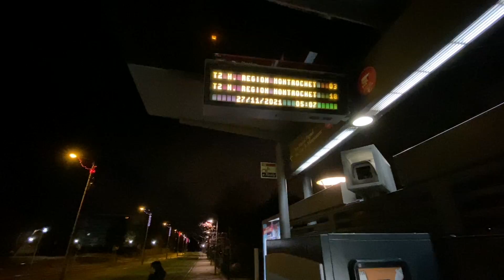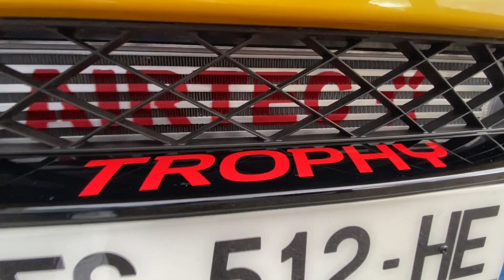MA PREMIERE VOITURE ! JE L’AI DÉJÀ MODIFIÉE 🙈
MA PREMIÈRE VOITURE ! CLIO 4 RS TROPHY PHASE 2 JAUNE SIRIUS AVEC 18000 km seulement ! ELLE MARCHE TRES FORT DEJA ! DU LOURD ARRIVE ( QUELQUES TOUCHES ESTHÉTIQUE ET MOTEUR ) JE VOUS FILMERAIS ÇA ETAPE PAR ETAPE 😉
LIGNE GTPERF , COLDSIDE , HOTSIDE , DUMP FORGE , ADMISSION ITG , ECHANGEUR AIRTEC , FREINAGE ( DISQUES GROUPE N AVEC PLAQUETTES FERRODO DS2500 et RBF600 )
DIRECTION LA CARTO CHEZ SPORTECH LE 14 JANVIER 💥

Instagram 📸 : reymaaxx
Twitter 🕊 : reymaaxx
Facebook 🌐 : Remi RS

Plusieurs types de videos présentées ✅
Je presente ta caisse , sessions de roulages , vlogs...
Pour presenter ta voiture , contact moi par mon Instagram ( reymaaxx ) ou par mail  en me laissant un moyen rapide de te contacter pour fixer une date...